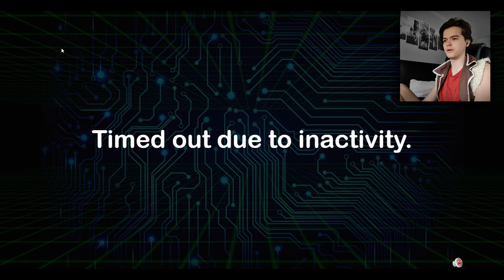GOLDEN LAND URIA | Yu-Gi-Oh! Demons Rise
Call forth the Lord of Searing Flames with this epic Eldlich Deck! This is my deck profile for the Eldlich Uria deck that was showcased in Tuesday's video. Give this a try for yourself and let me know how it goes! Now let's get Satisfied!